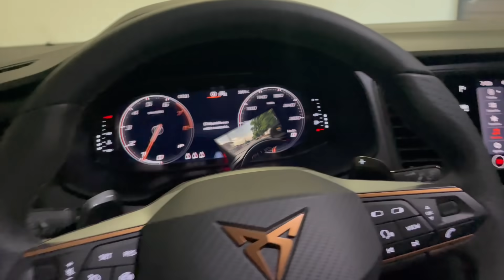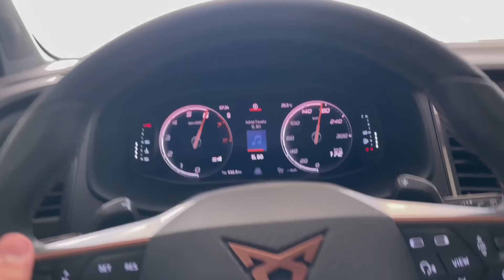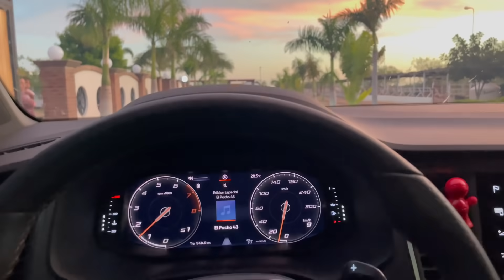QUE PASO CON EL ARRENDADOR QUE TENIA/ AQUI LES DEJO LA VERDAD|| ZUTANO SOY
Mi gente por que ustedes lo han pedido muchas veces aqui les dejo la verdad de lo que paso con el arrendador que tenia tiempo atras y el por que ya no esta trabajando conmigo espero les guste y sea de su agrado